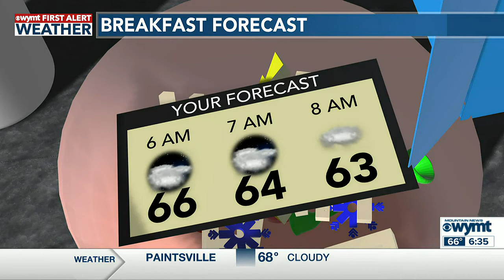Mountain News This Morning Top Stories at 630 September 12th, 2022